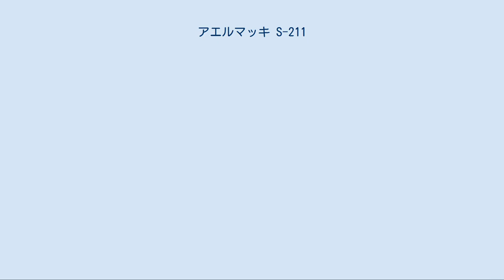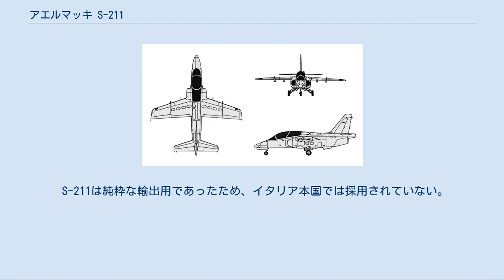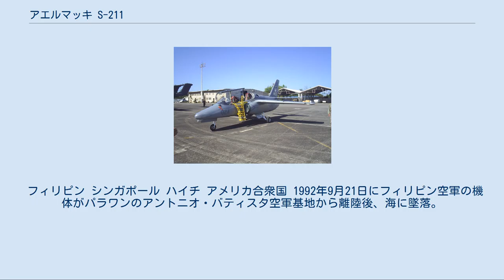アエルマッキ S-211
アレーニア・アエルマッキ
アエルマッキ S-211 フィリピン空軍のS-211 アエルマッキ S-211 (Aermacchi S-211) は、元々イタリアのSIAI-マルケッティ社でS.211として開発されたジェット軍用練習機である。
約60機が海外の空軍に販売された。
1997年にアエルマッキ社が製造権を購入し、現在はアレーニア・アエルマッキ社で改良型M-345が開発されている。
 SIAI・マルケッティ社は自社のSF-260 ピストンエンジン練習機を使用している既存ユーザーである小国の空軍に採用されることを見込んで、1976年に基本練習機S.211の開発作業をプライベートベンチャーとして始めた。
翌年にパリで正式発表され、十分な反響を得たため2機の試作機を製造することになった。
最初の試作機は1981年4月10日に初飛行し、1983年にシンガポール空軍が最初に10機を発注した。
 S-211はプラット・アンド・ホイットニー・カナダ JT15D-4C ターボファンエンジンを1基搭載し、引き込み式首車輪降着装置を持ったタンデム複座・片翼配置の単葉機である。
ジェット練習機としては小型軽量にまとめつつも、M0.8級の性能を有し、当時の最新アビオニクスも備えていた。
多くの軍用練習機と同様に、本機は副次的に近接支援任務をこなせるように考慮されており、翼下に4つのハードポイントを設けていた。
 S-211AはS-211を小改良し近代化した派生型で、アメリカ合衆国の統合基本練習機システム(JPTATS）に応募したが7機種がエントリーした結果レイセオン／ピラタス（Raytheon/Pilatus）社の機種が選ばれ、これが後にT-6 テキサン II になった。
S-211はグラマン社、1994年以降はノースロップ・グラマン社との共同提案であった。
 S-211 約60機が製造された最初の量産型。
ハイチ空軍、フィリピン空軍、シンガポール空軍が運用。
 S-211A アメリカ合衆国の統合基本練習機システム（Joint Primary Aircraft Training System、JPTATS）にグラマン社と共同提案したモデル（2機の試作機が元ハイチ空軍機から換装）。
 アレーニア・アエルマッキ M-345 2004年にアエルマッキ社により発表された近代化、アップデートされたモデル（2機製造）。
イタリア空軍に採用。
 S-211は純粋な輸出用であったため、イタリア本国では採用されていない。
 フィリピン シンガポール ハイチ アメリカ合衆国 1992年9月21日にフィリピン空軍の機体がパラワンのアントニオ・バティスタ空軍基地から離陸後、海に墜落。
フィリピン空軍では乗員と機体の双方とも行方不明と発表。
 三面図 （S-211）Jane's All the World's Aircraft 1988-89